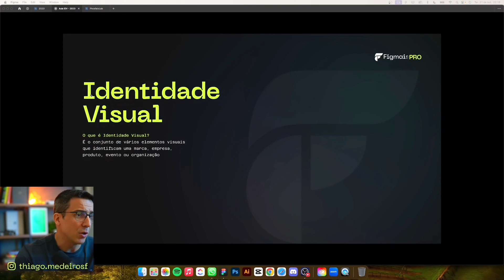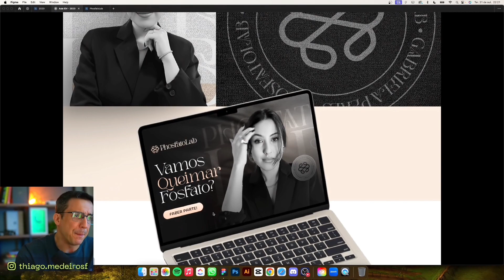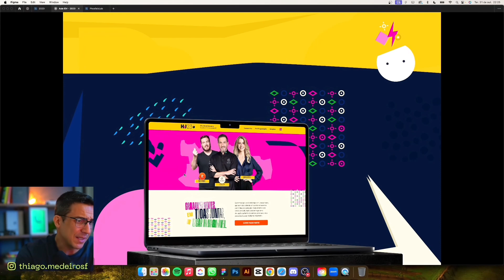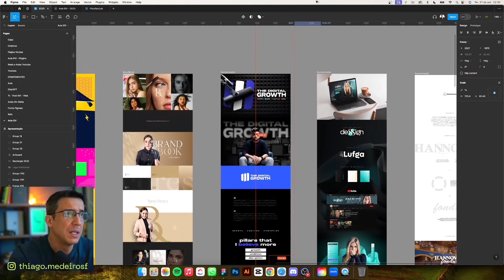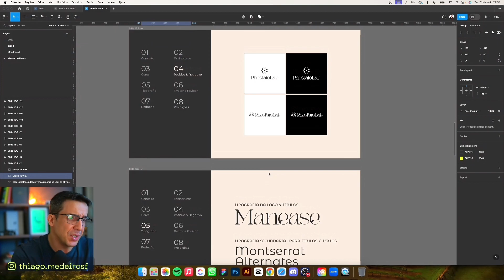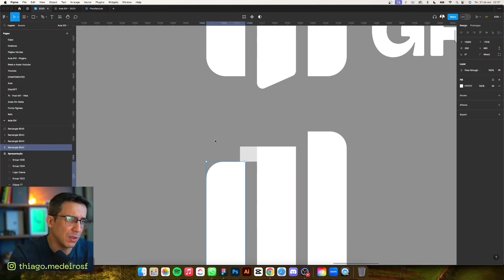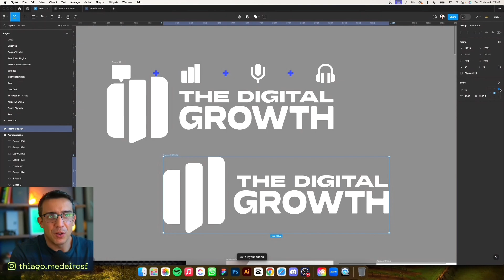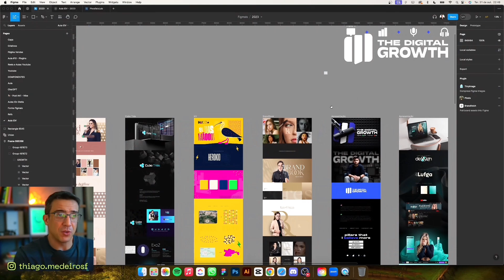Identidade Visual no FIGMA - O Kimura estava errado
Vamos ver como é possível SIM criar Identidade Visual no Figma. Apresento alguns projetos de Brandbooks e identidade visual para lançamentos, mas também identidade Visual de Marca. No final da aula mostramos como fazer um logo de forma simples, e fácil.

No Figmais temos um módulo completo sobre identidade visual. Lembrando que o nosso foco é em projetos para Lançamentos.